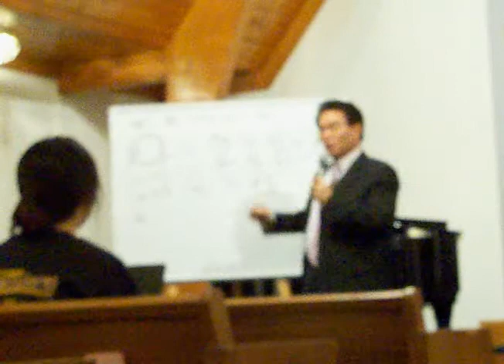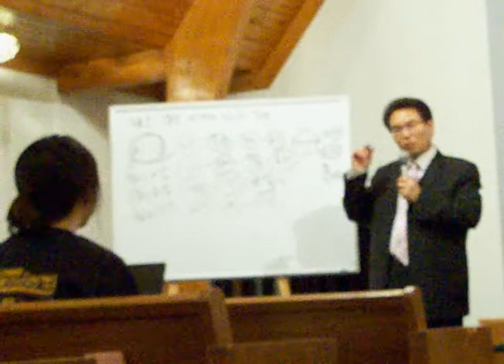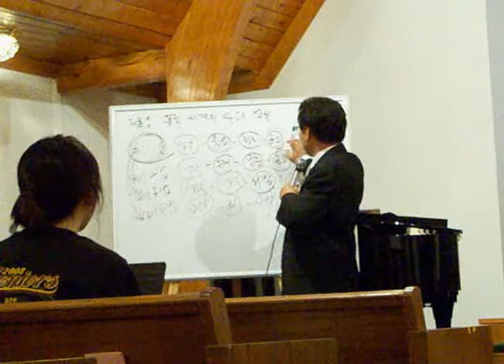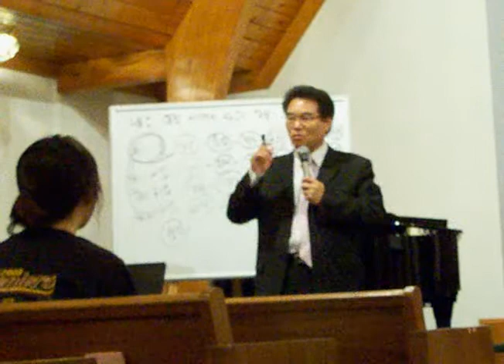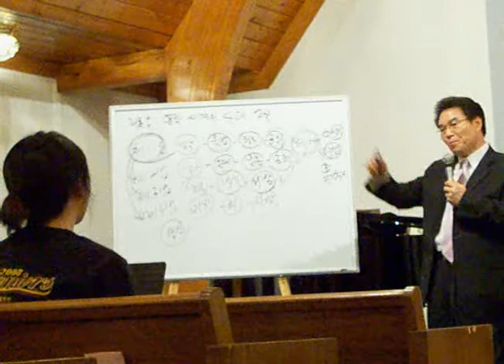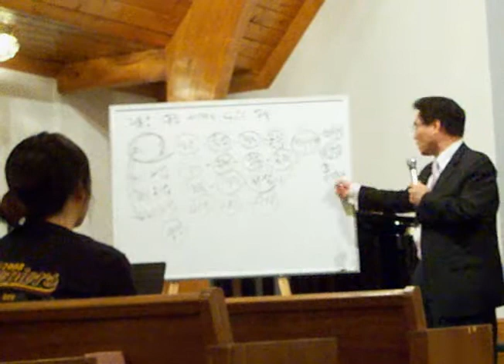Sermon 7 by Pastor Kyeong Whan Park -KPCM on 05/31/2011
100 7259 Sermon 7 by Pastor Kyeong Whan Park -KPCM on 05/31/2011